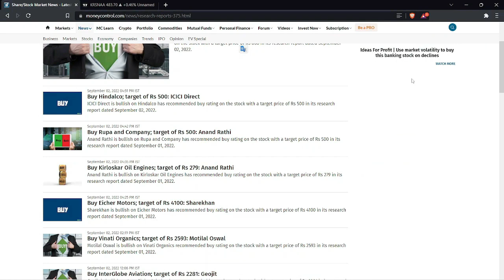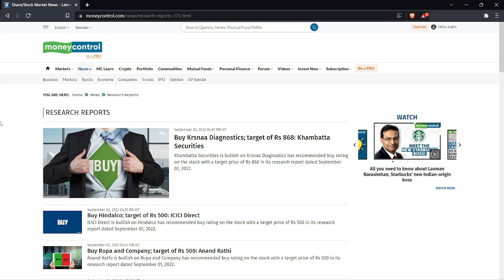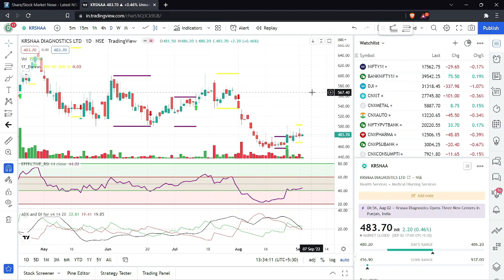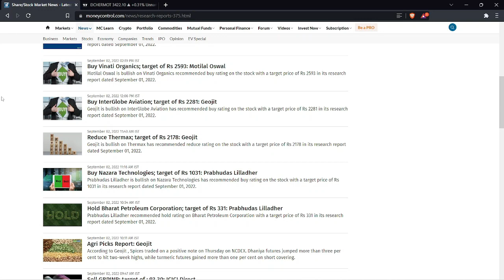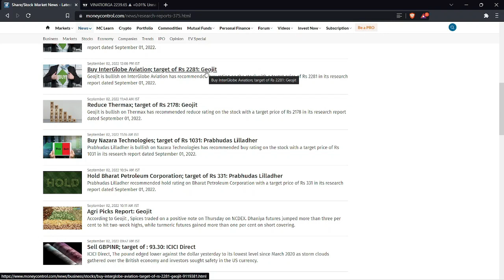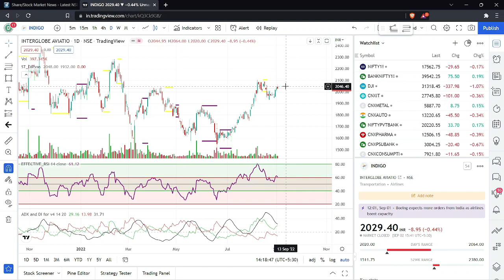Review Stocks Reviewed by Financial Advisors [[UPDATED]]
How to review stocks better than Financial Advisors
This video reviews MoneyControl.com recommended stocks.
Can these stocks be a good to trade or invest into.
financial advisors for millennials - could they be wrong.

take your trades according to your risk appetite and analysis.

Amazon Offerzone from Traderin

Login ZEROHA Brokerage account

Login Upstox Brokerage account

Be it Data Science, Digital Marketing, Product Management, Software Development or Business Management